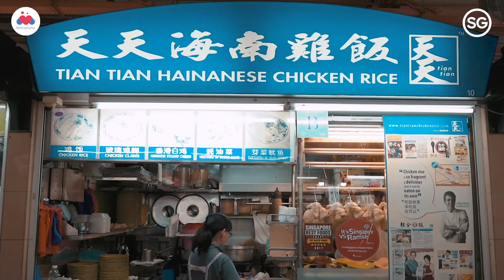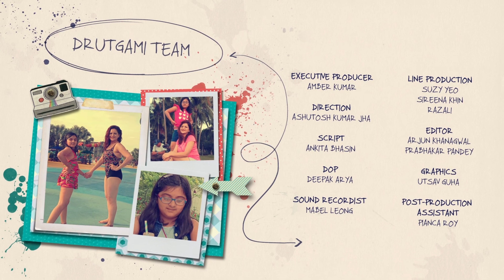SINGAPORE TOURISM WEBSERIES - Mommy Daughter Holiday - Avantika & Navya EP 02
Client :
Singapore Tourism

Produced by :
Momspresso

Production In-charge :
Drutgami Productions

Talent :
Avantika Kukreti, Navya Kukreti

Momspresso Team :
Sabah Kazi, Shambhav, Bhriguvanshi, Shillpi Banerrji, Kundan Singh Majila

Drutgami Team:
Executive Producer : Amber Kumar
Direction : Ashutosh Jha
Script : Ankita Bhasin
DOP : Deepak Arya
Sound Recordist : Mabel Leong
Line Production: Suzy Yeo,Sireena Khin,Razali
Editor : Arjun Khangwal
Graphics : Utsav Guha
Post Production Assistant : Pianca Roy